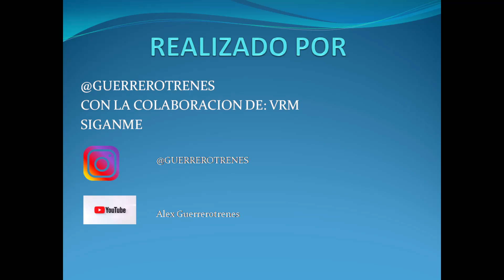trenes por la zona de la roda de Andalucía, Ronda y Almargen- Cañete la real